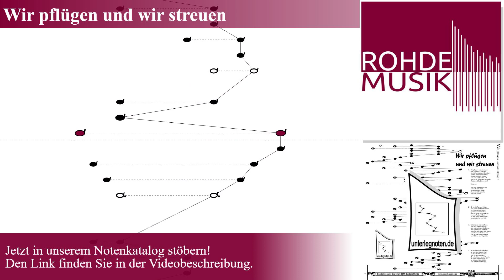Wir pflügen und wir streuen | Hörbeispiel Harmonieharfe, Veeh-Harfe, Zauberharfe | Rohdemusik.de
Hörbeispiel für das Unterlegnotenblatt: "Wir pflügen und wir streuen" aus Kategorie(n): "Geistliche Lieder" mit dem Schwierigkeitsgrad: mittel.